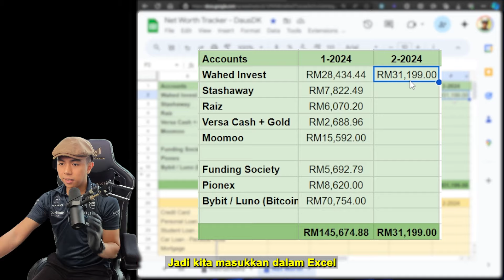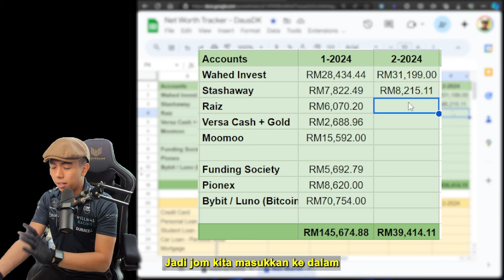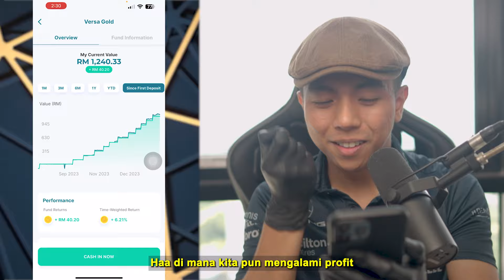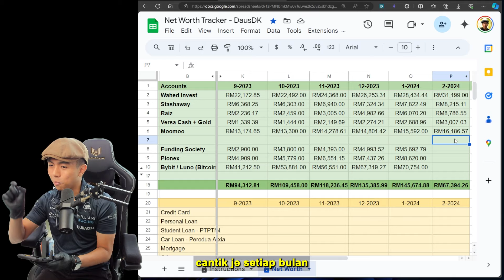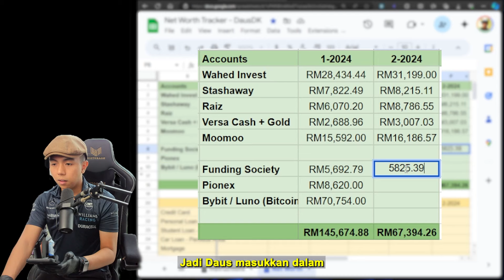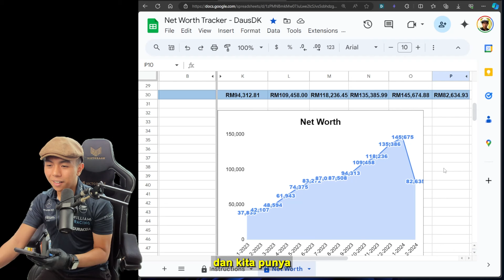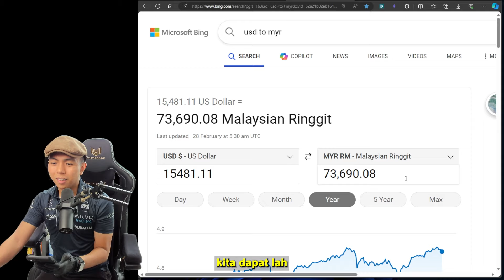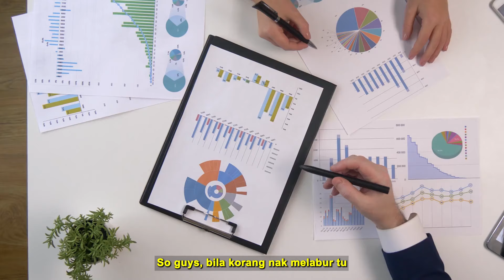8 Apps Pelaburan Terbaik ni Beri Aku RM183,000 Dalam 14 Bulan - Korang Pun Boleh Ikut!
8 Apps Saya Guna:
1. Wahed Invest - Use code “AHMBIN306” to get free RM10 reward on Wahed
4. Versa (RM10 Reward) - Use code “ VDAUSDK ” to get free RM10 reward
6. Funding Society (Free RM30 Rewards when invest RM1k)

🤑 Nak Duit Free Rewards RM262? Ikut Step ini

🔥 Wahed Invest - Use code “AHMBIN306” to get free RM10 reward on Wahed

🔥 Bigpay - Use code "JQLRQBX44Y " to get free RM5 reward on Bigpay